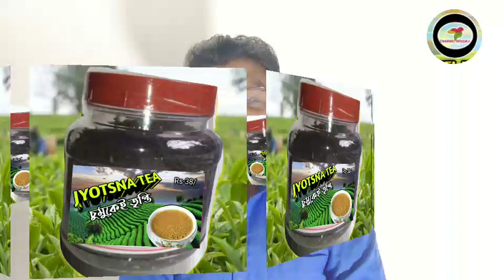সংগঠক শিক্ষকদের বড় খবর? //Tomorrow wallup DPSC?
এই হোয়াটসঅ্যাপ গ্রুপে জয়েন হোল

group-Dlatestnews

2023 organiser teacher latest news,organiser teacher latest news update,
organizer teacher latest news,organiser teacher news,
organiser teacher latest update,
organiser teacher today news,organiser teacher case news today,
organiser teacher joining news